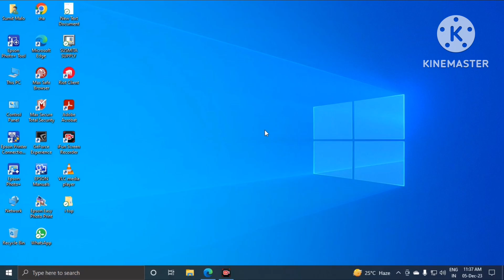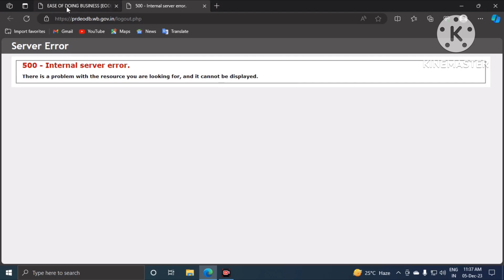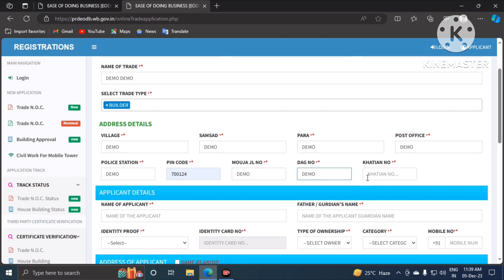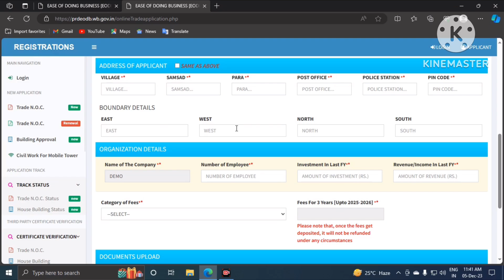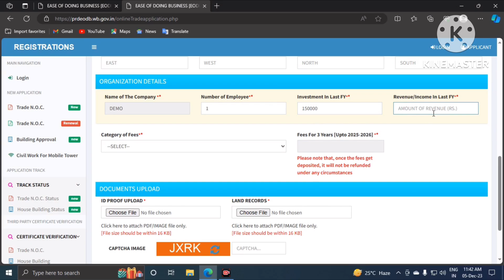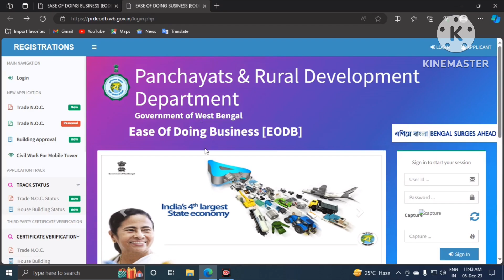how to apply trade license online|trade license online apply in panchayat